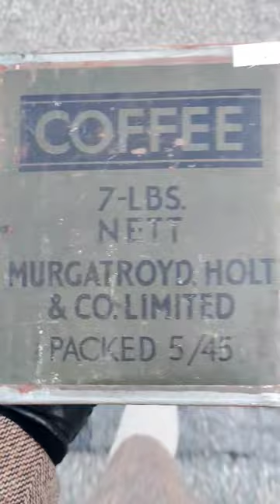WW2 Militaria found at local thrift store!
Allied WW2 coffee ration tin dated May 1945 four at local thrift store. These were typically airdropped to Norwegian agents and resistance fighters in Norway during the second World War.